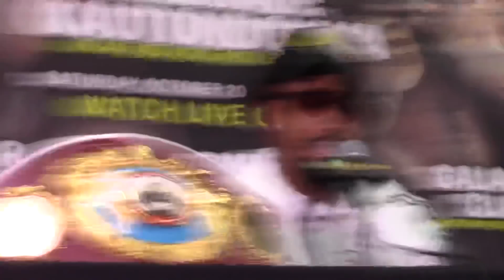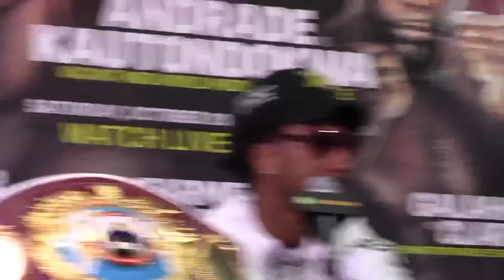Eddie Hearn: Canelo will have to fight Demetrius Andrade full play fight conference